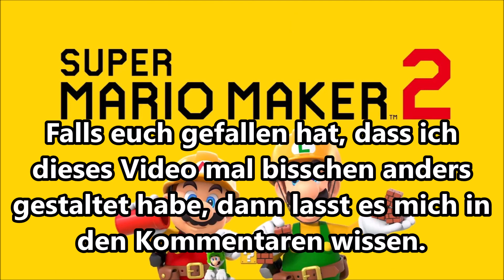0,00%... Ihr wollt mich leiden sehen, oder? | Super Mario Maker 2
SUPER MARIO MAKER 2 [Deutsch ♦ Online  ♦ 1080p@60FPS] 0,00%... Ihr wollt mich leiden sehen, oder? | Super Mario Maker 2

Viel Spaß mit diesem neuen Super Mario Maker 2 Part !
SMM2 Profil-ID: GJW-2XM-9JG
Freundschaftscode/Nintendo Network ID:
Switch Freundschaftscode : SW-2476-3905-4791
Wii U:
1. Account NNI: Gamepad0
2. Account NNI: ThetrueSnow